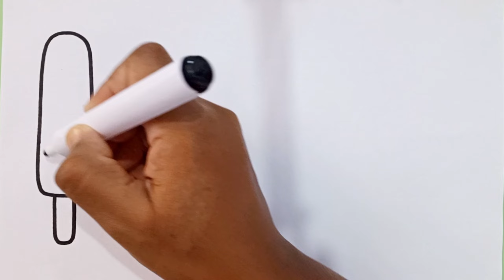Rainbow Ice Cream Drawing, Painting and Coloring for Kids & Toddlers |How to draw ice cream for kids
sunny colorsTV#MagicFingerArt#DrawToyTV#BeeBeeTV#DIBUJOS FELICES#AraPlaysArts#Drawing,DrawingPaintingandColoringforkidsandToddlers#Howtodrawforkids